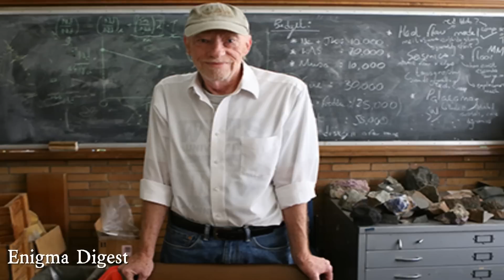Mysterious Lost Continent Found In The Indian Ocean ★★★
A mysterious lost continent has been found sitting under the island of Mauritius in the Indian ocean. Geologists are calling the continent "Mauritia,"  it formed part of present-day Madagascar and India.
It is thought that it was part of the gigantic supercontinent Gondwana, which broke up to become Antarctica, Africa, Australia and South America.
 It was suggested by the lead researcher Lewis Ashwal of the University of the Witwatersrand in South Africa that many more pieces of the continent lie under the Indian ocean.